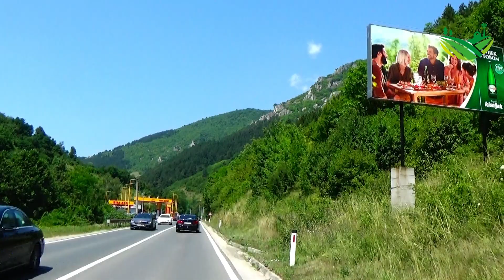DŽINOVSKA LJULJAŠKA I QUAD VOŽNJA NA VLAŠIĆU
U ovom video klipu možete pogledati vožnju quadom i jednu veliku ljuljašku,boravak u prirodi i ljepotu Vlašića!